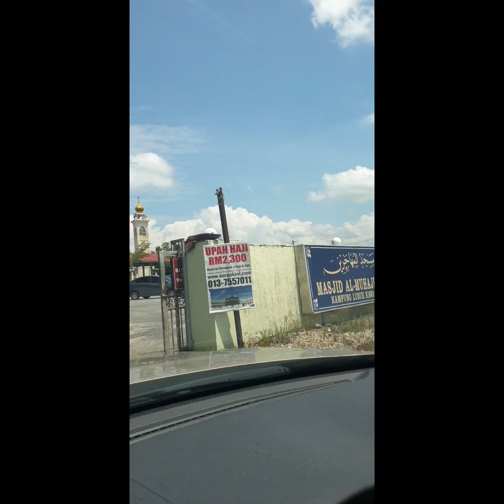5070 Khutubah Jumaat Masjid Lubuk Kawah Temerloh Pahang 28 June 2024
Masjid Quba, tempat ilmu